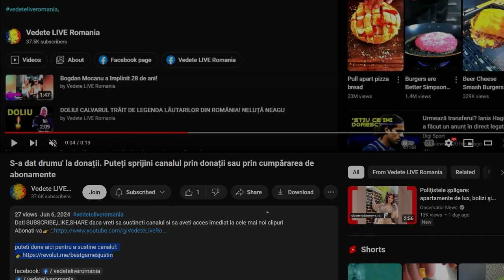Culiță Sterp și Daniela Iliescu au cunoscut bebelușul Getuței!